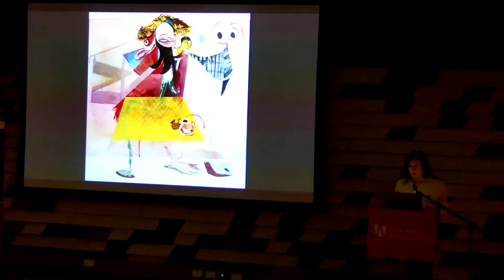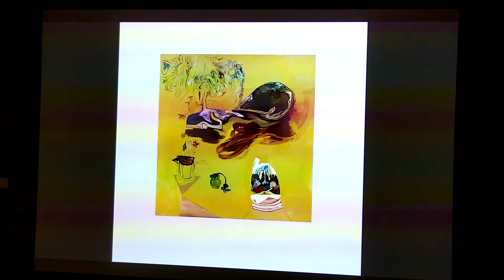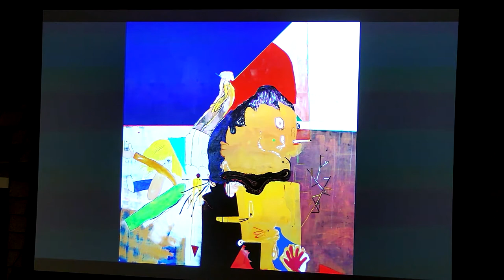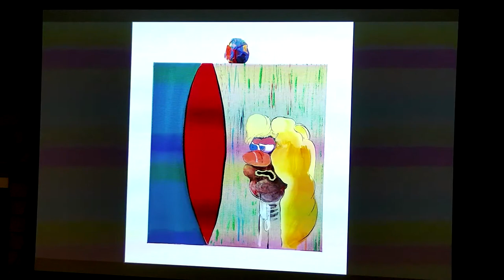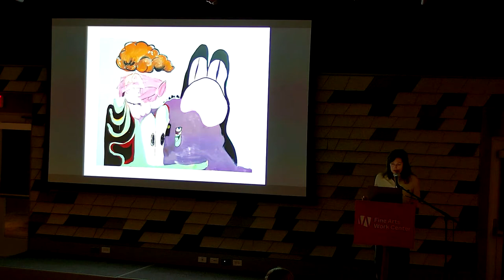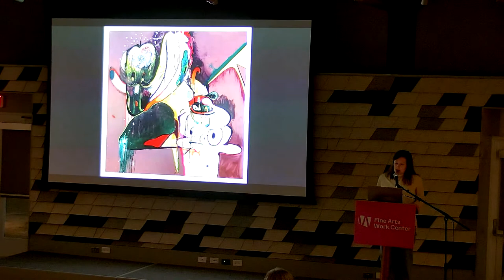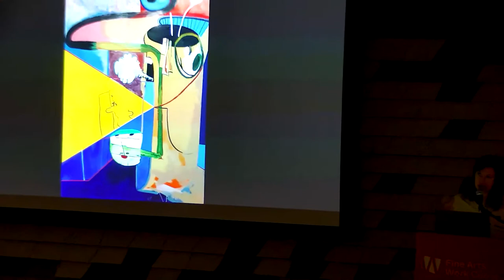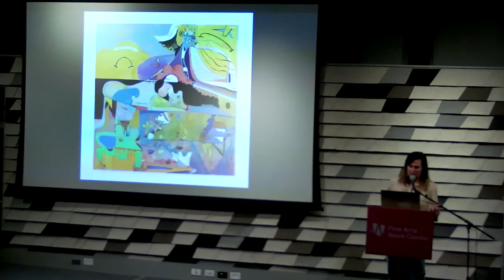Artist Talk | Rachel Phillips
Join us for an artist talk streamed from the Stanley Kunitz Common Room!

For the month of February, Rachel Phillips is in residence at the Work Center. She is the recipient of the Stephen Pace Residency for mid-career painters. Winter Fellowship Events are made possible by the Arts Foundation of Cape Cod, The Fund for the Visual Arts On Cape Cod of The Cape Cod Foundation, Edward Bangs and Elza Kelley Foundation, and Provincetown Local Cultural Council.

Rachel Phillips is a Brooklyn-based artist. Her work has been exhibited in the US and internationally including at Microscope Gallery, Nurture Art, Bruce High Quality Foundation, Cindy Rucker Gallery, Regina Rex, Brian Morris Gallery, and Galerie Protégé in New York, as well as at the Gran Sasso Science Institute in L’Aquila, Italy. Recent exhibitions include solo exhibitions at Microscope Gallery (2019) and Chashama (2018). Phillips’ work has been featured in Artnet, ArtMaze (print), Bedford & Bowery, Hyperallergic, Two Coats of Paint, and Talking Pictures Blog, among others. She was recently interviewed and featured in “Decorated Youth Magazine”, January 2020. In 2019 she attended and was awarded the Salem Art Works Residency Fellowship located in Salem, NY in 2019. Her work is represented by Microscope Gallery in New York.